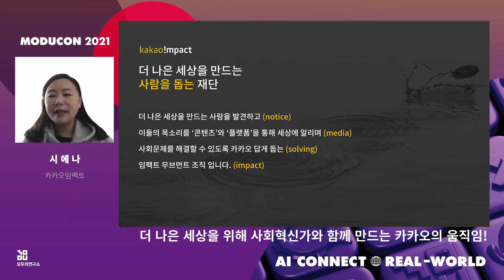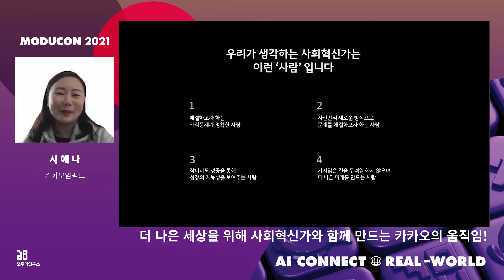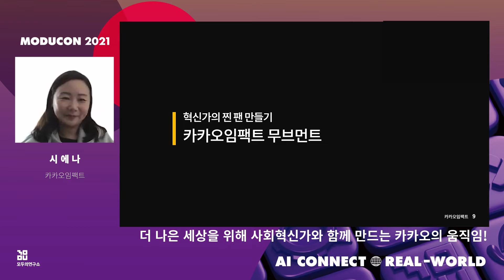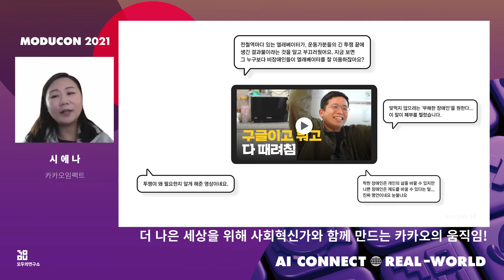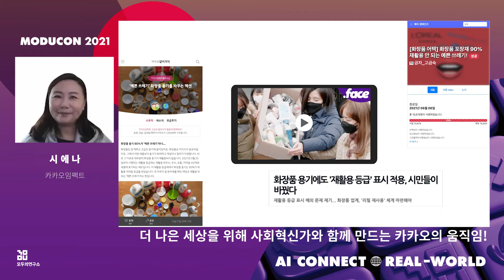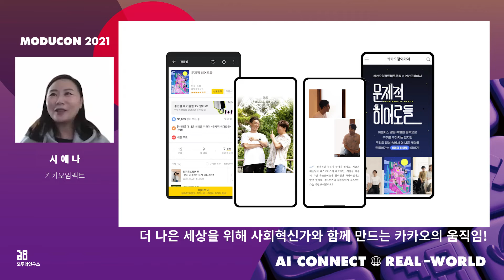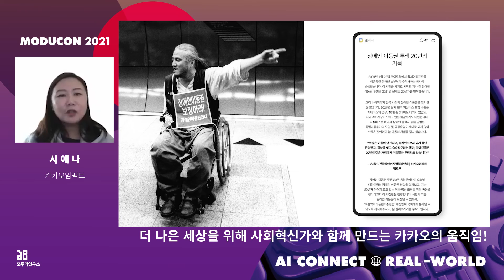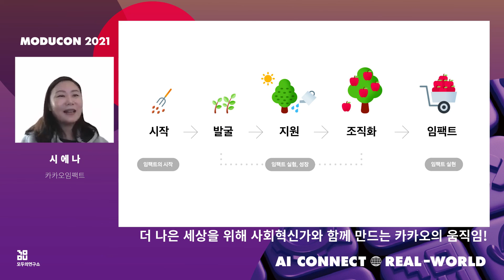[MODUCON 2021] 더 나은 세상을 위해 사회혁신가와 함께 만드는 카카오의 움직임!-시에나[Social Good - 공익]